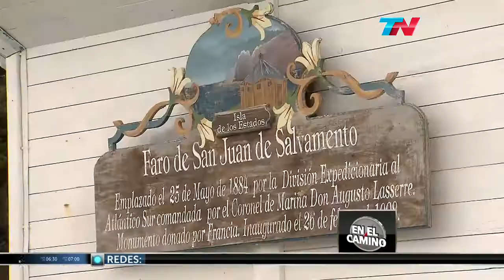En el camino (01/07/2016) "Viaje a la Isla de los Estados" - Bloque 3